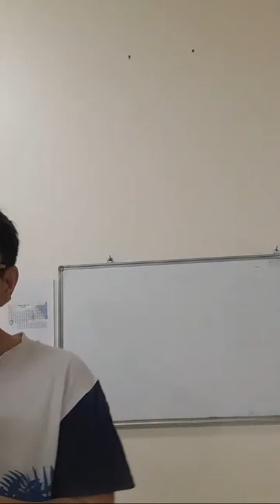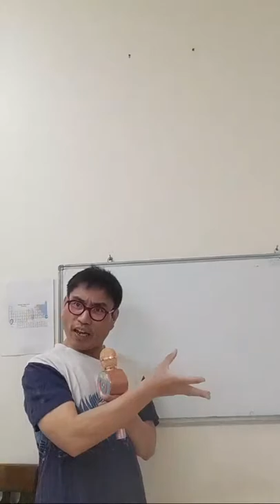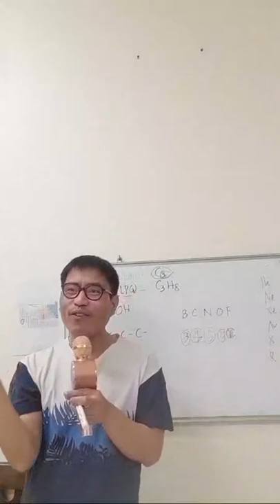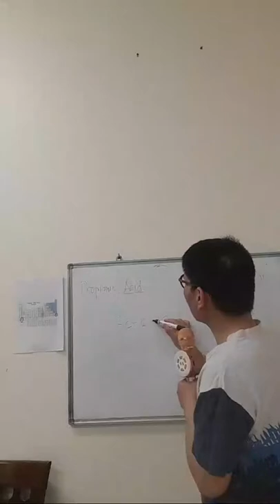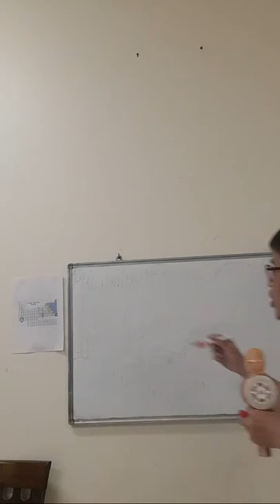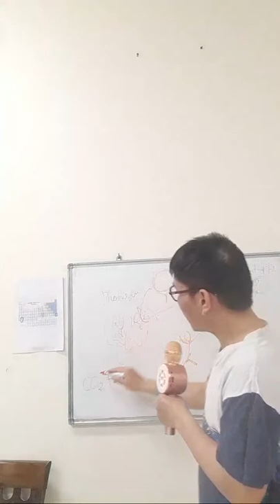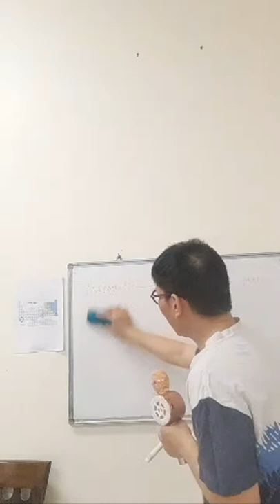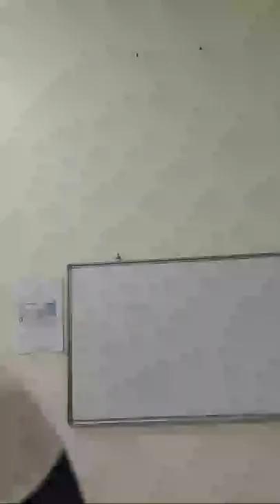Cardio Vascular Exercise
Maintaing cardio vascular exercise.